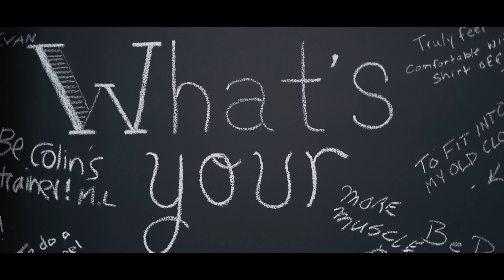Ezra Dave X Evolution Performance